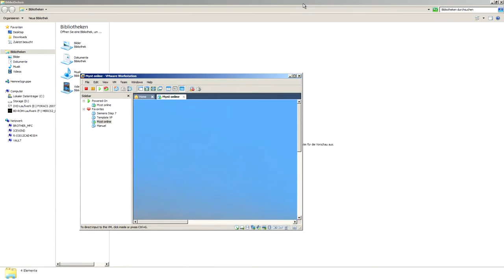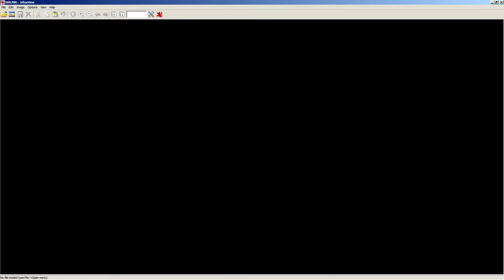Myst Online - Uru Live #15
Leider kommen wir immernoch nicht weiter. Der Tipp war zwar gut, aber uns fehlen die Zusammenhänge :(